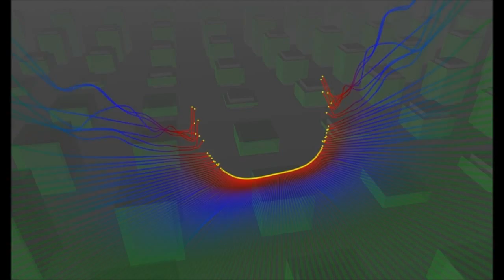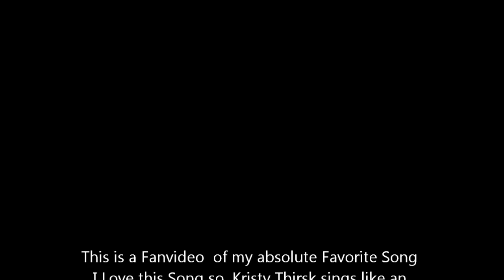Delerium feat. Kristy Thirsk Wisdom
Mit Genehmigung von Bill Leeb ( Delerium) This is a Fanvideo of my absolute Favorite Song. Kristy Thirsk sings llike an Angel and then the fantastic Music from Delerium. I Love This Song So. Special Thanks to Bill Leeb (Delerium) for the Permission to use Delerium´s Music for Videos.